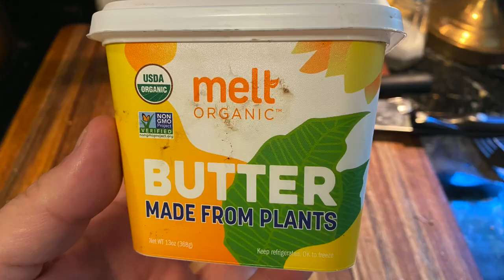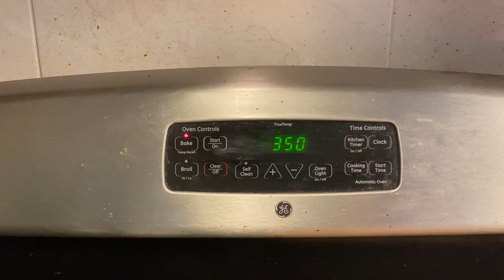How to Make a Frozen Dinner | Make your own TV Dinner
Chef Bill makes a homemade frozen TV dinner, just like you remember. Learn how to make a frozen dinner for a meat eater, a pescatarian, a vegetarian, and a vegan.
CHAPTERS BELOW:
0:00 Intro and Pirates
0:45 Overview Frozen Dinner
 2:04 Pirates Gold Medallions
2:32 Make Ravioli Dough
4:53 Beef Filling
5:41 Vegetarian Filling
6:25 Fish Filling
7:18 Squash Filling
8:32 Tomato Sauce
9:30 Pirate Coins
9:58 Carrots
10:41 Pirates Cold
11:08 Frozen Peas
11:17 Pirates Siren
12:20 Vegan Chocolate Cake
15:23 Final Assembly
16:31 Final Cooking Test
16:55 Pirates Eat!
17:19 Outro

Aluminum Trays:

Disposable Aluminum 4 Compartment T.V Dinner Trays with Board Lid by Handi-Foil

*Ravioli dough

2 cups All Purpose Flour
1 tbs. Tumeric  Powder
2 eggs
1 tbs. Salt
1 tbs. Olive Oil
1/4 cup warm water
        (If needed)

*Beef filling

1 lb. Ground Beef
2 tsp . Salt
1 tsp. Pepper
1 tbs. Olive Oil
1 egg
2 tbs. Bread Crumbs

*Vegetarian filling

1 small bunch Kale
(fried in olive oil)
2 cups Ricotta Cheese

*Pescatarian filling

1/2 lb. Fish (Baked Salmon)
3 tbs. Cream Cheese
Salt and Pepper to taste
2 tsp. Sesame Chili Oil
Dash Ginger Powder
Dash  Celery Salt

*Vegan filling

1 Butternut Squash
Cut in Half
Bake 350°   until soft

*Sauce (Vegan safe)

10-12 Roma Tomatoes (roasted)
3 Garlic Cloves
Bunch Parseley
1tbs. Oregano
1 tsp. Anise Seed

*Carrots

4 Carrots cut in 1/3 inch slices
1 tbs. Butter
(Substitute Plant Margarine for Vegan)
3 tbs. Sucanat ( or any sugar)

*Vegan Chocolate Cake

1/2 cup All Purpose Flour
1 tsp. Baking Soda
1 tsp. Baking Powder
1 tsp. Salt
1/2 tsp. Cinnamon
2 tbs. Cocoa Powder
3 tbs. Sucanat (or any sugar)
1 banana
1/2 cup water
1 tsp. Vanilla Extract
2 tbs. Plant Margarine